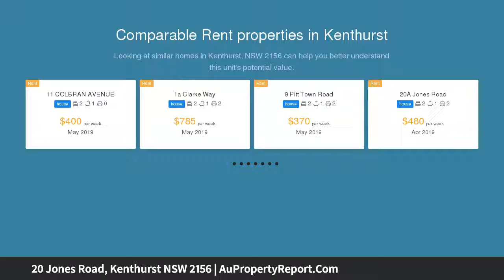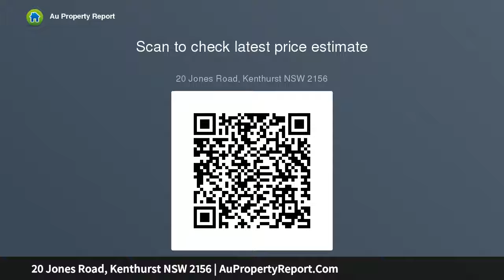20 Jones Road, Kenthurst NSW 2156 | AuPropertyReport.Com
20 Jones Road, Kenthurst NSW 2156
Property Type: house
Bedrooms: 6
Bathrooms: 6
Car Space: 6
Yield Your Dreams